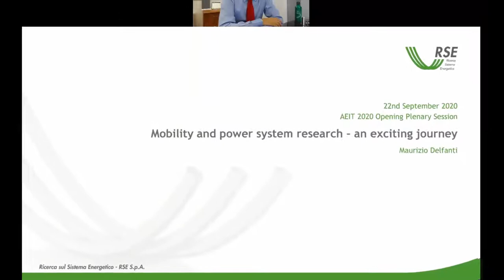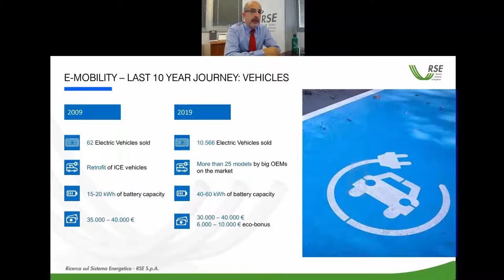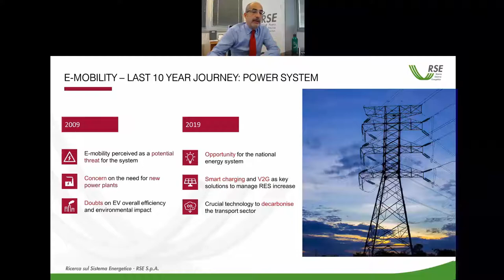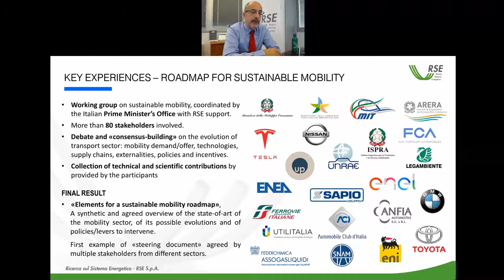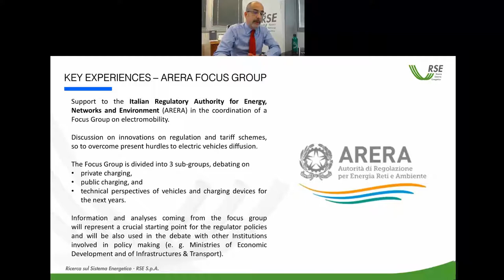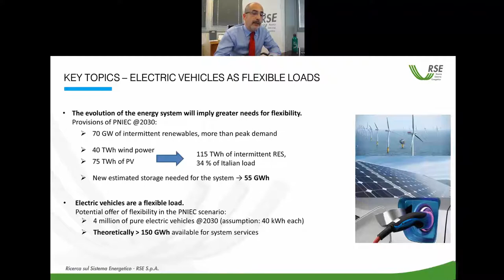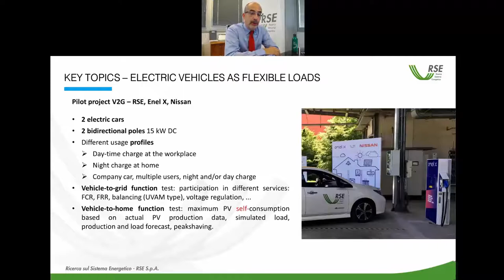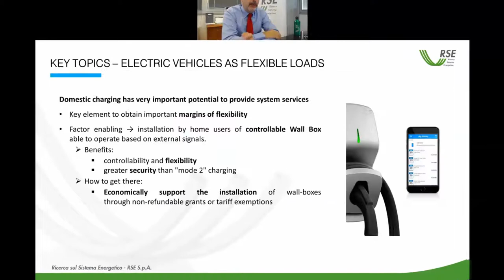RSE - AEIT 2020 Opening session – RSE CEO Delfanti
rse - Professor Maurizio Delfanti lecture on “Mobility and power system research – an exciting journey “ at the opening session of the International Annual Conference of AEIT, 22 September 2020